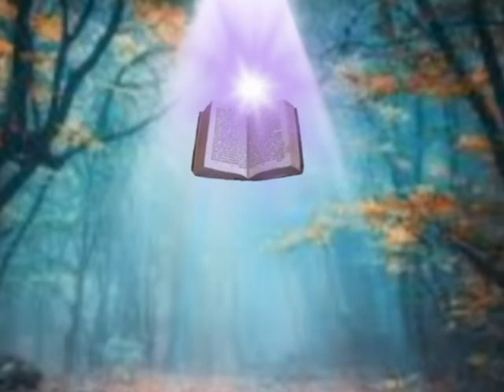Spiritual Vibration Third Eye Activation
This meditation track is designed to activate your third eye. With the vibrations and angelic tones will set your body into relaxation. I have designed this to remind you to breath as you meditate. The breath is every 12 seconds and the heart rate slightly increases as you inhale. Breathing is the key to deep meditation and to enhance your third eye. Enjoy!

Spirit Guide Picture (Before Outro):
Photo by Lisa Renee, Energy Synthesis©